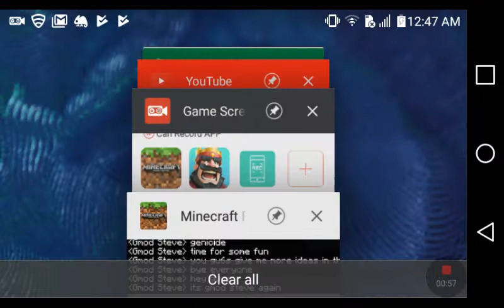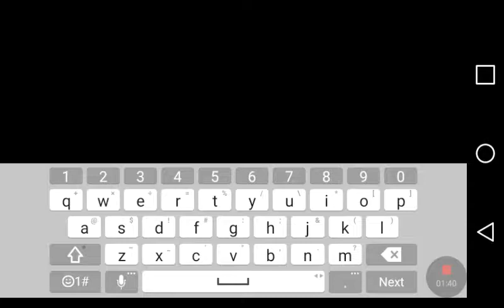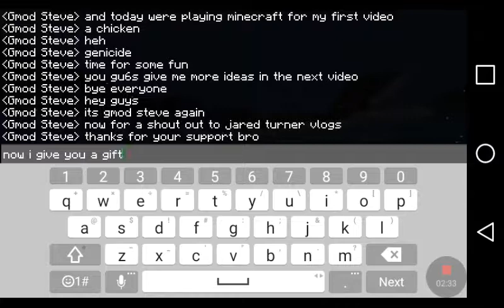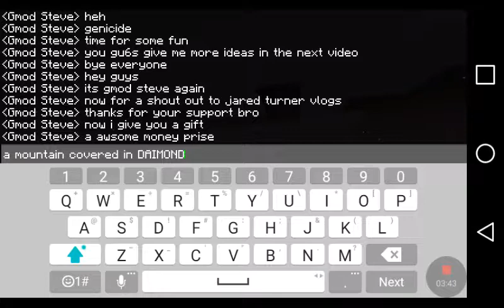Shout out for Jared turner